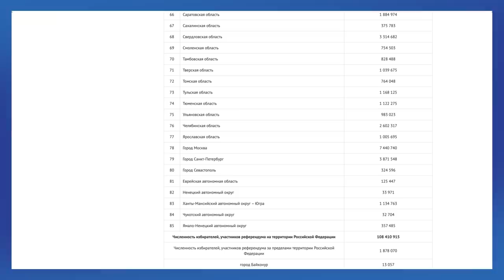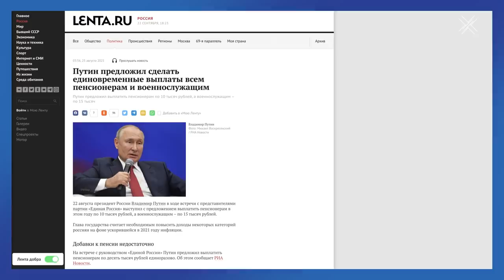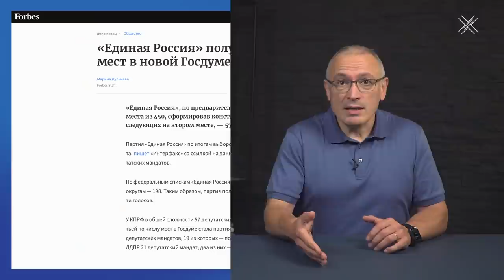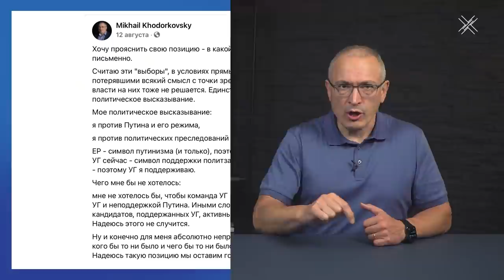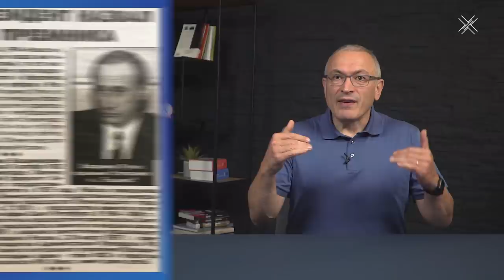У нас украли выборы? Нет, их и не было | Блог Ходорковского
Кто победил на выборах в ГосДуму? Правильный ответ – никто. Выборы у нас даже не украли, их просто не было. Вместо них 17-19 сентября прошла электоральная спецоперация с элементами шулерства.

Всех неугодных заблокировали, посадили, не допустили. Всем кому нужно - нарисовали голоса. В сегодняшнем блоге поговорим о том, как реальный 30% рейтинг Единой России, отбросив все приличия, превратили в конституционное большинство и можно ли нам что-то с этим сделать.